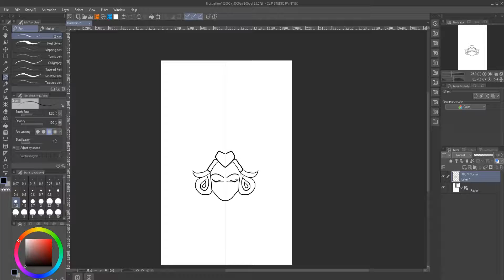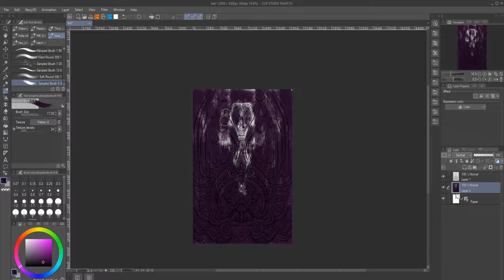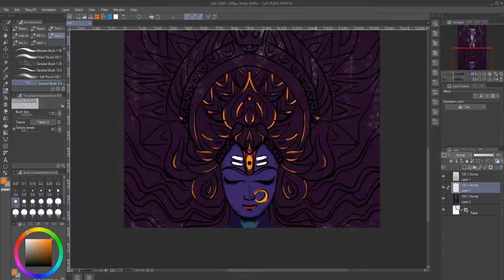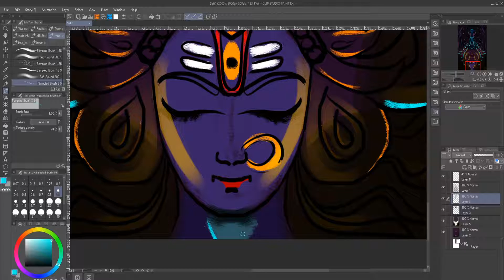Dailyartchallenge Working with Clip Studio | Maha Kali Illustration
2D & 3D CG Art works & Tutorials | Working with Blender / Photoshop / Clip Studio
Simple tutorials, demonstrated by Sauvagya Bhanja.

Goddess of the Darkness !!! 1 Hr
Day 21, 14 Jan 2022
Tamaso Maa Jyotirgamaya
Smashana Kali is the most dangerous and powerful form of Devi Kali. Smashana Kali is the chief goddess of Tantric texts. It is said that if Devi Kali steps out with the left foot and holds the sword in her right hand, she is in the form of Smashana Kali. She is the Kali of the cremation ground and is worshiped by tantrics.
Now what fascinates me is, the curious case of a mysterious nameless monk who was doing one of the most difficult genre of Tantra Sadhana. It will be the mercy of the Holy mother if ever the truth is revealed.
The snake represents the death (Kaala sarpa) & Divine Mother as  MahaKali.
dailyartchallenge since 25 Dec 2021